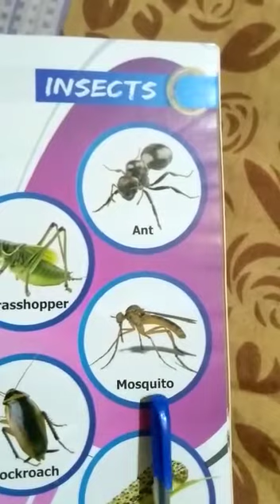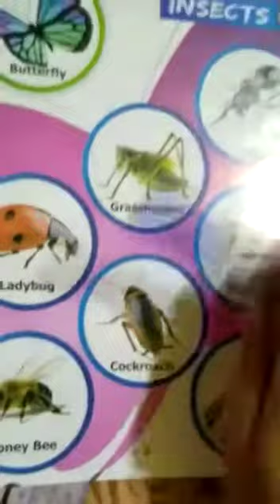Lecture_27_Class L.K.G. ( E.V.S. )